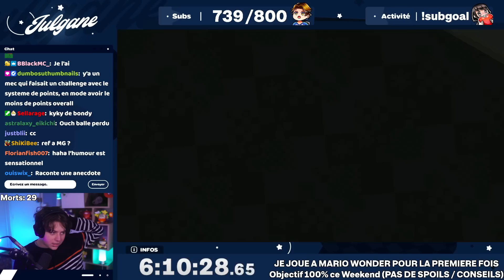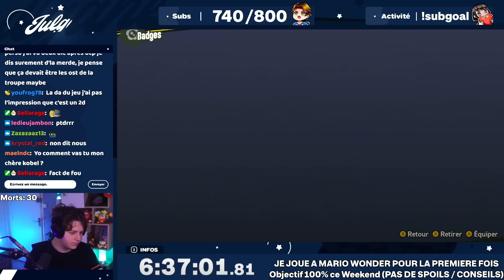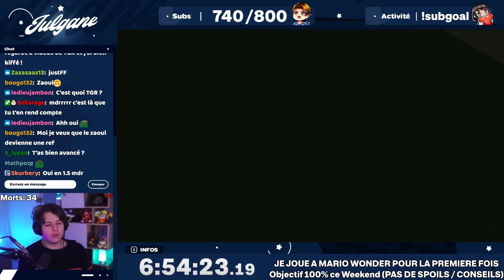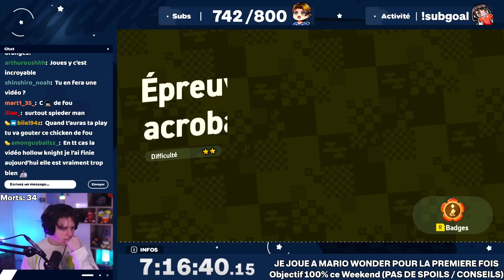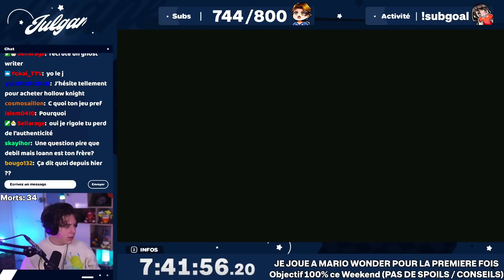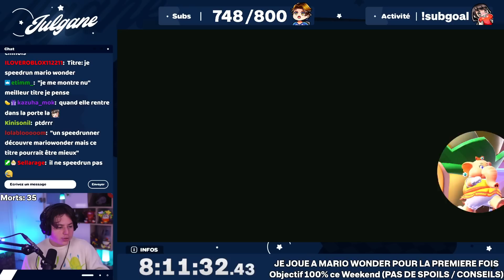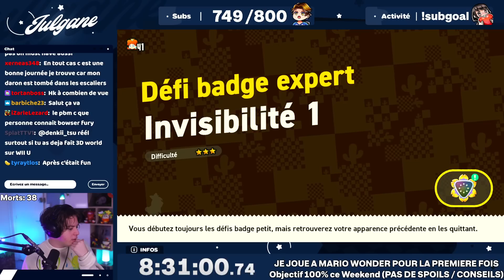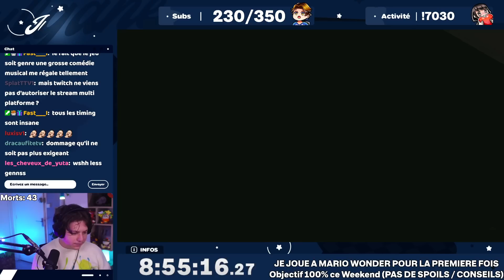Le Meilleur POWERUP de Mario WONDER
Découvrez avec moi le nouveau Mario: Super Mario Bros. WONDER - 3ème Partie !

Miniature et chaine gérée par Crz